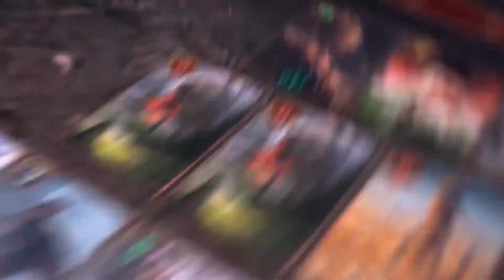[Gwent] Deck/Stream: Golden Nekker Motores - Octubre 2022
Hey Gwentadictos, hoy os traigo un  deck de Reinos del Norte , con la habilidad Movilización, incluyendo el Golden Nekker en sus filas, y que basa su juego en aumentar llenar la mesa con motores de daño.

Si te gusta lo que ves, y quieres empezar a jugar a Gwent, usa esta invitación y ambos obtendremos recompensas extras